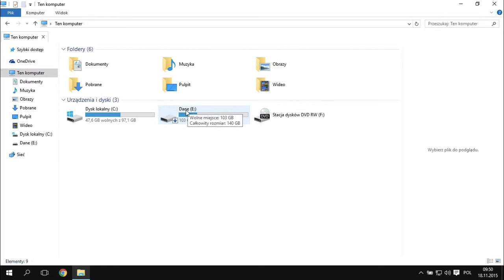Windows Porady - Zmiana litery dysku w Windows 10 /#90/